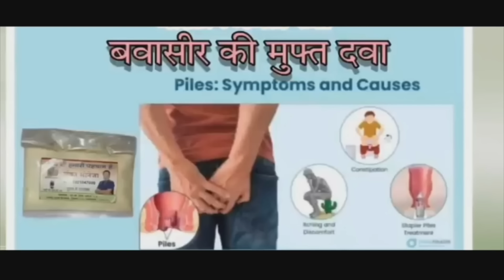उल्हासनगर; शांतिनगर शमशानभूमि में हंगामा, पुलिस का कड़ा बंदोबस्त, कई लोगों को लिया गया हिरासत में